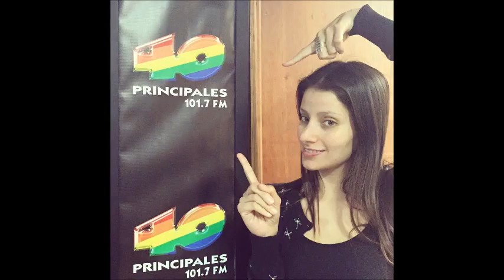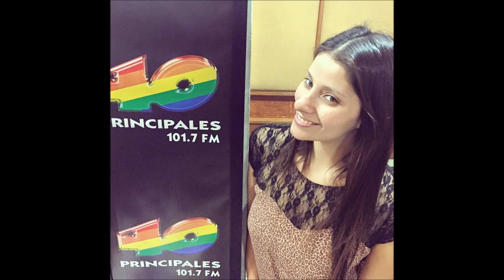Dj Toti en Pongámonos Serios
Dj Toti en Pongámonos Serios, Radio 40 Principales
Dj Tito Concejal.